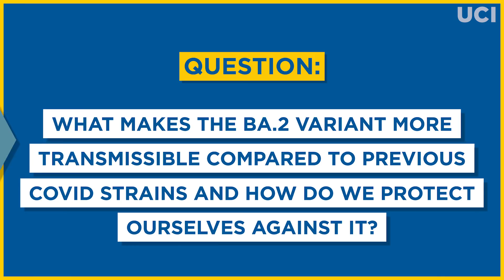UCI COVID Minute: April 29, 2022 - UC Irvine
Bernadette Boden-Albala, director and founding dean of UCI Program in Public Health, answers this question: What makes the BA.2 variant more transmissible compared to previous COVID strains and how do we protect ourselves against it?

Information subject to change.